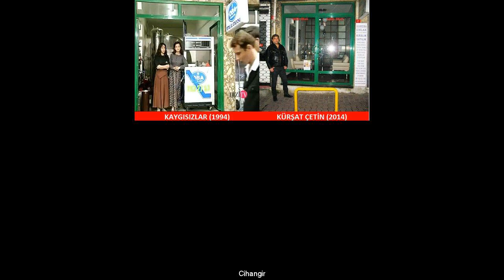O diziler nerede çekildi?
Twitter'da Nerede Çekildi isimli hesabıyla eski dizi ve filmlerin çekildikleri yerlere giden ve oralarda fotoğraf çektiren Kürşat Çetin takipçilerine o günleri adeta yeniden yaşatıyor. İşte Kürşat Çetin'in arşivinden o fotoğraflar... Cihangir Karaköy Yeşilköy